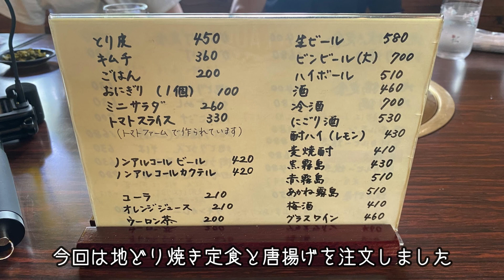【ホンダ】ＮＳＸで地どりを食べに行く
暑さを吹っ飛ばせ！
友人たちと地どりを食べに行ったお話です
標高５４３ｍにある地どり茶屋にお邪魔しました